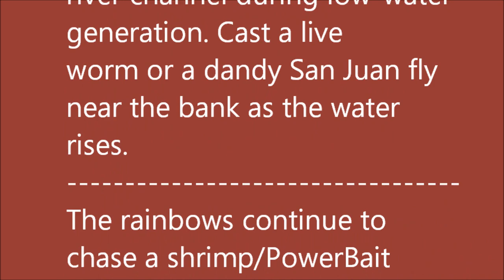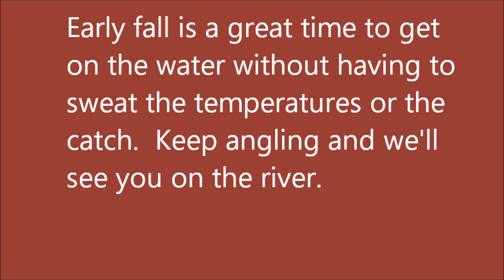September 18, 2024 Arkansas Trout Fishing Report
Bull Shoals Lake is currently at 654.23 msl, five feet below the established goal of 659.  Releases from the dam satisfy power demands and have been nominal, sticking to their recent pattern of minimum flows during the late evening and morning, followed by a quick rise to almost five units (15,000 cfs) later in the afternoon.

The brown trout bite is getting tricky, patience wins out and is required to get their attention.  Soft shell crawdads are a favorite in addition to the familiar sculpin.  Consistent water levels have allowed the trout to settle down into a normal feeding routine, so early morning and early evening are the best times for reliable catches.  Float your bait just above the bottom, best to keep it in or near the river channel during low-water generation. The changes in water level will naturally necessitate revamping your bait and placement; cast a live worm or a dandy San Juan fly near the bank as the water rises.

The rainbows continue to chase a shrimp/PowerBait merger, with orange and pink leading the color choice.  Under an overcast, cloudy sky, work a Rooster Tail with a gold blade, pink body or a Blue Fox with a rainbow blade, gold bell.  When the sun comes out, put the artificial baits away and return to the scented or live baits.

Early fall is a great time to get on the water without having to sweat the temperatures or the catch.  Keep angling and we'll see you on the river.